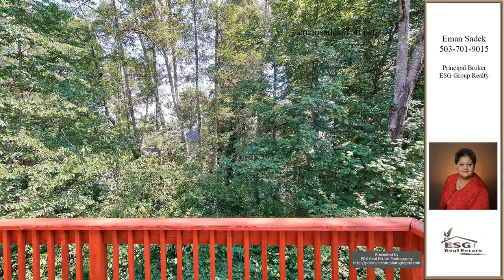Eman Sadek’s Listing at 7570 Roanoke Dr S, Wilsonville, OR